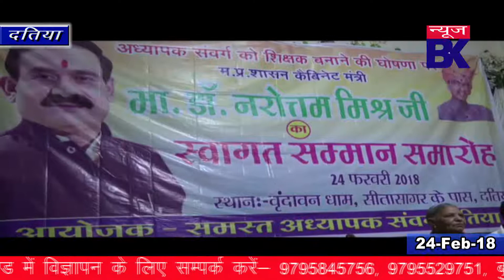डॉ नरोत्तम मिश्रा ने दतिया पहुंचकर मां पीताम्बरा के किए दर्शन ।